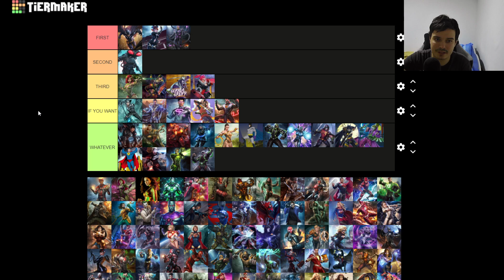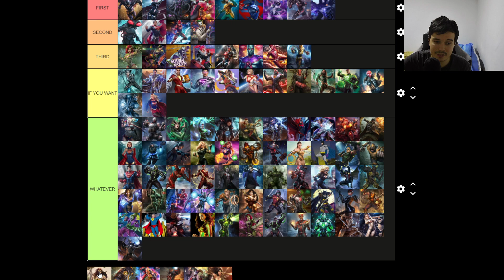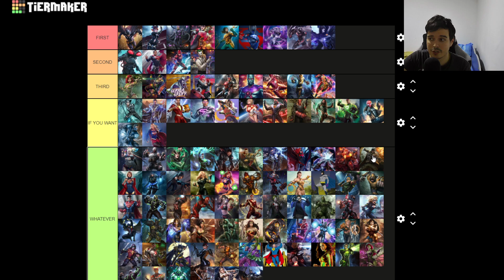What Characters To Lv Up First Injustice 2 Mobile Beginner Guide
✅ Shout-out to all my members: Pratik Deo ,thewierdguy, Gabriel Popescu,vBlackWolf,Robert Gabriel Chiriac
,Gab X